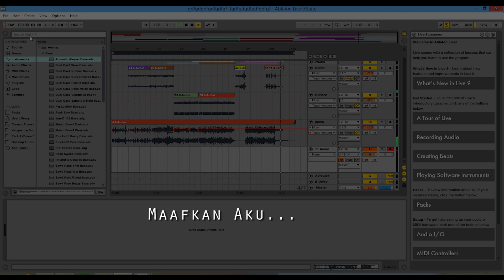Asfan - Maafkan Aku piano minus one (Karaoke)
Here's the minus one for "Maafkan Aku" by Asfan (O.S.T Rindu Awak 200%). A great song to sing along :)

Feel free to use this minus one for your cover, but don't forget to give the credit to me in your videos. This is not for commercial purposes.